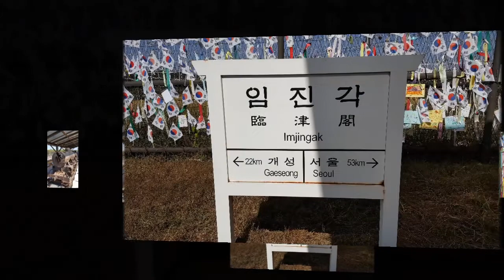[국내 여행] 나의 군대시절~ 추억의 장소 파주 화석정 임진각을 다녀오다 # Paju TOUR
파주에 다른 일로 갔다가 시간이 남아 군대시절 훈련장소이기도 했던 화석정, 임진각을 둘러보고 지금은 많이 변한 금촌시내까지 가 보았다. 휴가 복귀할때면 늘 들렀던 금촌 시장 순대 팔던곳 여전히 있었다.  당시에 누나 뻘이었던 분은 이제 머리카락이 희끗희끗...나처럼 왔다가는 이들이 제법 많다고 한다.